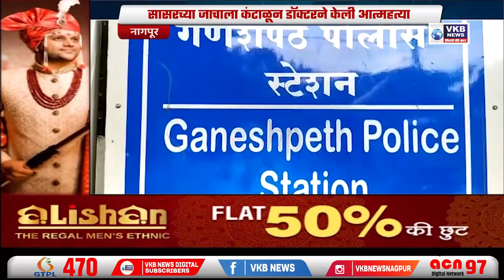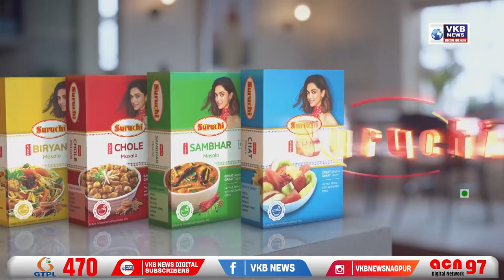सासरच्या जाचाला कंटाळून डॉक्टरने केली आत्महत्या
नागपूर सेंट्रल एव्हेन्यूवरील एका खासगी इस्पितळात सेवारत डॉक्टरने स्वतःला विशिष्ट प्रकारचे इंजेक्शन टोचून घेत आत्महत्या केली. शुक्रवारी भल्या सकाळी ही घटना उघडकीस आल्यानंतर शहरातील वैद्यकीय वर्तुळात प्रचंड खळबळ उडाली आहे.
एखाद्या व्यक्तीला मग तो कितीही मोठ्या पदावर कार्यरत असो जर त्रासाचं योग्य समायोजन करता आलं नाही तर त्याच पर्यावसान जीवास संपवण्यातही होऊ शकत याच एक उदाहरण नागपुरात पाहायला मिळालं . डॉ. अभिजीत रत्नाकर धामनकर (वय ३९) असे मृत डॉक्टरचे नाव आहे. ते नागपूरच्या राऊत लालगंजमध्ये राहत होते. सेंट्रल एव्हेन्यूवरील किमया हॉस्पिटलमध्ये ते सेवारत होते. पहिल्या पत्नीला घटस्फोट दिल्याने त्यांनी २०१७ मध्ये विशाखा गायकवाड यांच्याशी लग्न केले होते. त्यांना एक वर्षांचा मुलगा असल्याचे समजते. सासरच्यांची ढवळाढवळ वाढल्याने मी आत्महत्या करीत आहे अशी नोट त्यांच्या
खिशात आढळली. त्यात त्यांनी आत्महत्या करीत असल्याचे स्पष्ट केले. सीमा गायकवाड, विनय गायकवाड, राहुल लोखंडे आणि तांबेवाई यांच्याकडून होणाऱ्या त्रासामुळेच आत्महत्या करीत असल्याचे नमूद केले आहे.
गणेशपेठ पोलिसांनी डॉ. अभिजीत यांच्या मृत्यूप्रकरणी अकस्मात मृत्यूची नोंद केली. संबंधितांची चौकशी करून गुन्हा दाखल करण्यात येईल, अशी माहिती पोलिसांनी दिली.